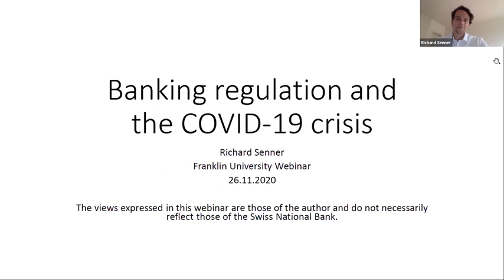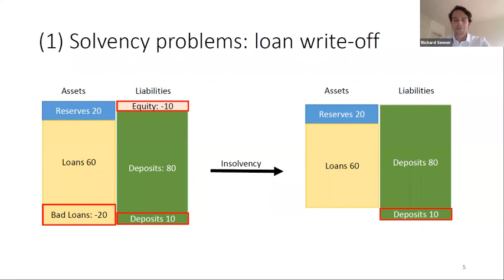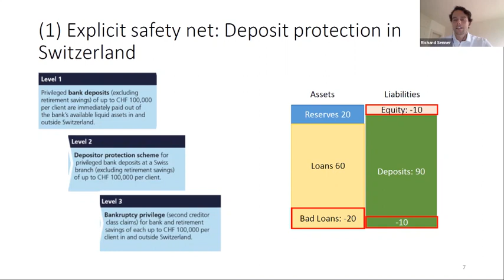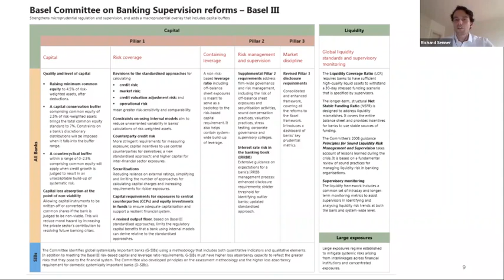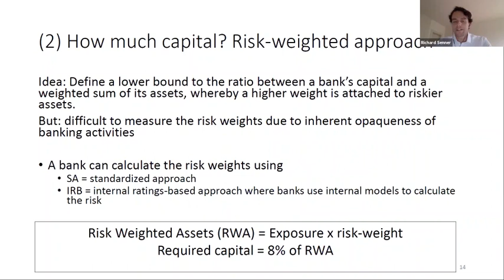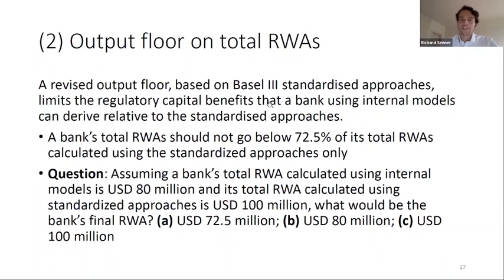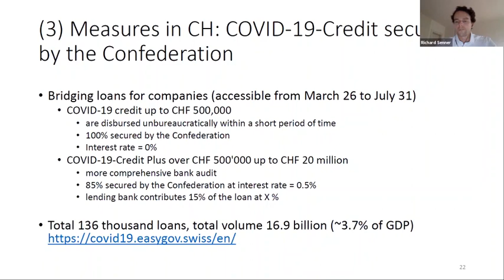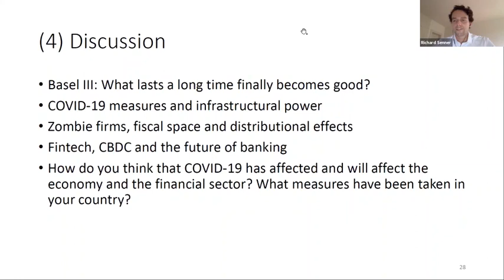Banking Regulation During COVID-19 with Dr. Richard Senner (Swiss National Bank)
An M.A. in Political Economy of Money and Development webinar joined by Dr. Richard Senner, from the Swiss National Bank on "Banking and regulation and the COVID-19 crisis" November 26, 2020